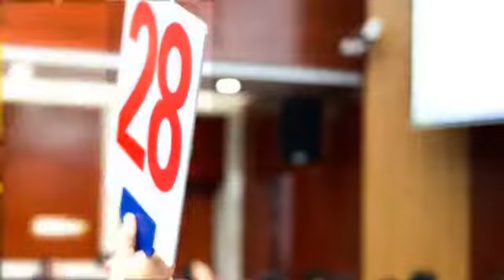Home Selling | Enid OK - Wiggins Auctioneers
Our home selling company is family owned and operated with over 150 years of experience. You can put your trust in us to…

…sell your home at one of our auctions.

About Wiggins Auctioneers:

We’re skilled auctioneers here to connect buyers and sellers for the perfect deal! You can trust our 150+ years of combined experience to ensure a quality auction! We do antique sales, land auctions, estate sales, vehicle auctions and more!